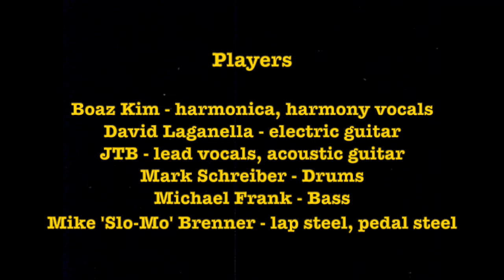Julian Talamantez Brolaski - Gourd Flower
Words and music by David Larsen.  Arranged by Julian Talamantez Brolaski.   JTB: lead vocal, acoustic guitar.  Boaz Kim: harmonica, harmony vocals.  Mike “Slo-Mo” Brenner: lap steel.  David Laganella: electric guitar.  Mark Schreiber: drums.  Michael Frank: bass.